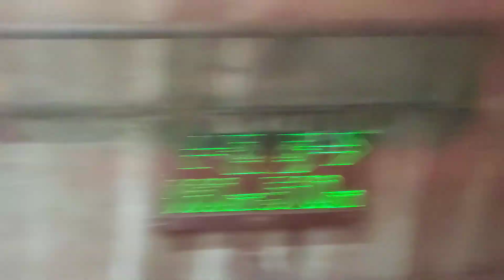Especial 30 anos de Linha 2 Verde | Trecho entre Paraíso e Consolação no TUE I21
Filmado no carro I216
Data: 25/01/21